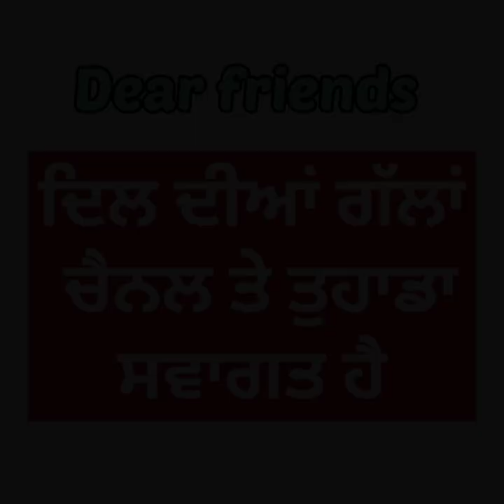ਦਿਲ ਦੀਆਂ ਗੱਲਾਂ